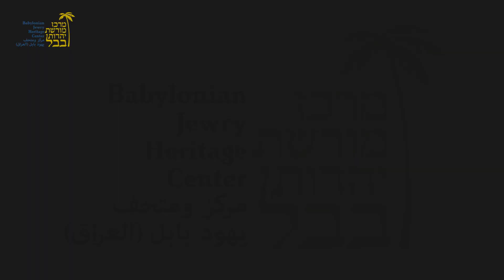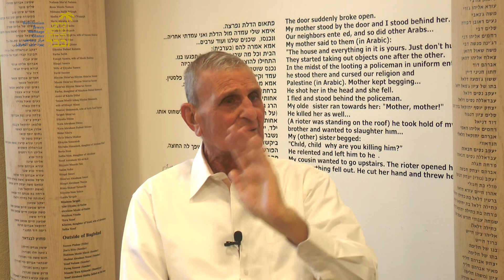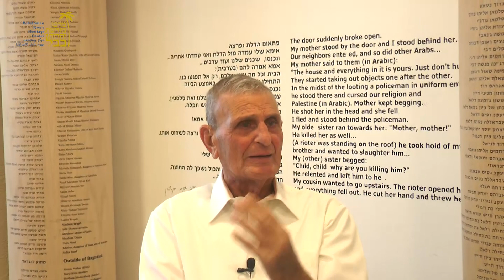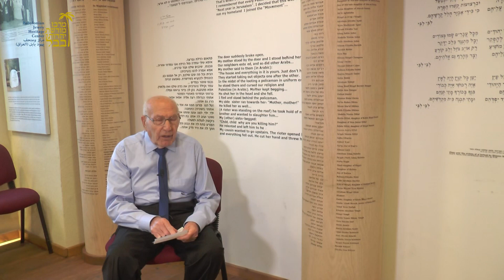The Farhud in Baghdad & Diwaniyah | עדויות על פרעות הפרהוד בבגדד ובדיוואניה - מרכז מורשת יהדות בבל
עדויות מפי יוצאי בבל שחוו את אירועי הפרהוד - הפרעות ביהודי עיראק -  בבגדד ובדיוואניה.
מראיינת ועורכת: נירה לב ארי.
צילום ועריכה: יעקב בן עטר.

Testimonies of Iraqi Jews who experienced the Farhud in Baghdad and Diwaniyah.